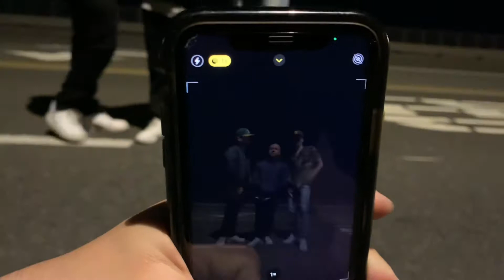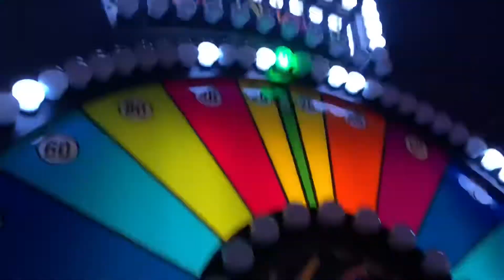DAVID’S VLOG SQUAD VS MINE... *BEEF*